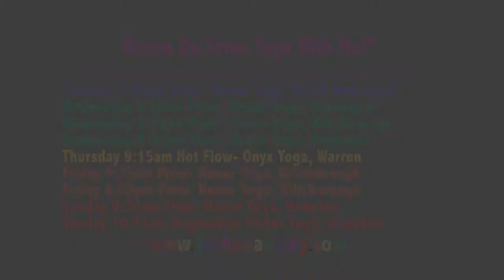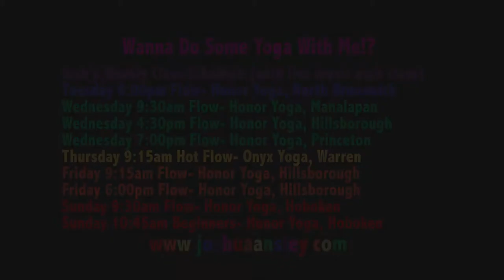#161 Joshua Ansley: I Am I; Asana; Be a Poser